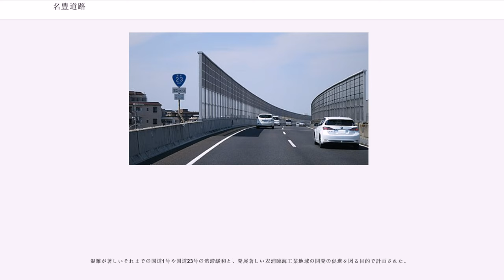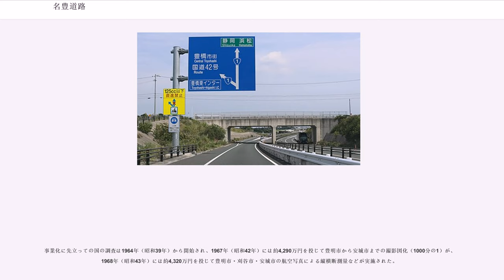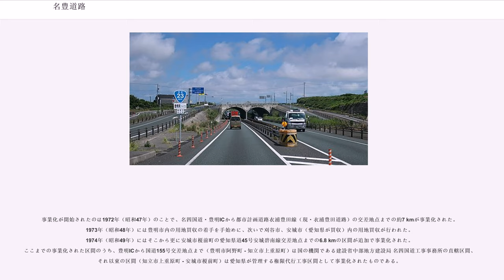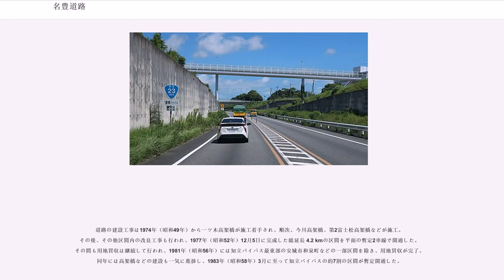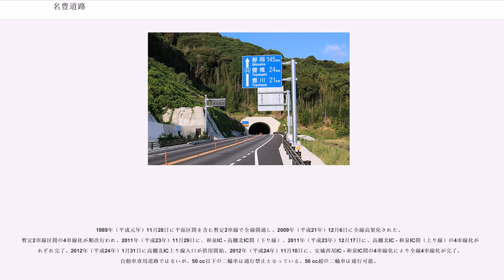名豊道路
名豊道路（めいほうどうろ）は、愛知県豊橋市から愛知県豊明市に至る国道23号のバイパスである。

建設省 中部地方整備局名四国道事務所での名四国道第1期工事が完了に近づいた1962年（昭和37年）ごろ、静岡県浜名郡舞阪町（現・静岡県浜松市西区）から愛知県を経過して三重県桑名市までを結ぶ道路の必要性が提唱され、関係する市町村から要望が出された。これを受けて愛知県は、県として1964年（昭和39年）に愛知県総合開発の一環として取組みを始めた。この道路構想の通称は「愛知街道」と呼ばれ、愛知海道経済調査を実施して、道路開発の妥当性が調査された。

その一方で国の機関である建設省中部地方整備局では、1964年（昭和39年）に第2東海道計画の一環として調査が開始された。その後の調査・検討を経て、1966年（昭和41年）にはこの道路の基本的なルートや構造、形式等の基本構想が確立された。これがいわゆる「名豊道路計画」とよばれるものとなり、名古屋市と豊橋市間に新しく国道を建設しようという、建設省中部地方整備局 名四国道工事事務所が管轄する名四国道に次いだ大規模バイパス事業となったものである。

1972年（昭和47年）に当道路の一部である知立バイパスが事業化されて以降建設が続けられている。1998年（平成10年）6月16日には地域高規格道路第2回指定にて計画路線に指定。国道1号にやや離れて並行しているが、実質的には国道1号のバイパスであり、臨海部の名古屋港、衣浦港、三河港、周辺の工業地帯や農業地帯を相互に結び、愛知県における東西の広域交通を担うとともに国道1号の渋滞緩和を目的としている。

名豊道路は道路事業実施上から、一般国道23号のうちバイパスを、起点である豊橋市から順に豊橋東バイパス（総延長 9.2 km）、豊橋バイパス（総延長 17.6 km）、蒲郡バイパス（総延長 15.0 km）、岡崎バイパス（総延長 14.6 km）、知立バイパス（総延長 16.4 km）の5つのバイパスに明確に区分している。詳しくはそれぞれのリンクを参照。

2013年（平成25年）6月に豊川為当IC（豊川市） - 豊橋東IC（豊橋市）間が開通したため豊橋浜松道路全線開通となった。

どのバイパスも現状、自動車専用道路ではない。歩行者・軽車両・原動機付自転車・小型特殊自動車は通行禁止。50 cc超の自動二輪車は通行可能。

豊橋東（とよはしひがし）バイパスは、豊橋市街地の南東から南方にかけて迂回する区間である。名豊道路を構成する5つのバイパスでは最も南東に位置し、地域高規格道路「豊橋浜松道路」の一部を構成する。起点となる豊橋東ICは静岡県との県境付近に位置する。豊橋東ICで連続した接続をする国道1号 潮見バイパスや延長上にある浜名バイパスも含めて既に全線が開通しており、豊橋東バイパスの全線開通によって豊橋市の三河港から浜松市までがバイパスで直結されることとなる。これにより所要時間は40分と、70分を要していた従来の国道1号経由から30分の短縮が見込まれるが、潮見バイパスと同バイパス全線から豊橋バイパス大崎IC間は朝夕時間帯を中心に上下線共に混雑が多く渋滞が多い他、その他の時間帯も不定時に流れが悪化し、また速度が出にくい大型トラックや大型トレーラーの通行が多く実際の所要時間はそれより長くなる事が多い。

豊橋東バイパスとしての事業は、第2東海道計画立案から30年近く経過した1992年（平成4年）に着手し、1995年（平成7年）から開始した用地買収を経て2002年（平成14年）に工事着手された。インターチェンジは5ヶ所あり、終点側で接続の豊橋バイパス側より暫定2車線で開通。

2007年（平成19年）2月26日に七根IC-野依IC間、2012年（平成24年）3月24日に細谷IC - 七根IC間、残る豊橋東IC - 細谷IC間が2013年（平成25年）6月23日に暫定2車線で開通し、全線開通となった。

豊橋（とよはし）バイパスは、豊橋市街地の南方から北西にかけて迂回し、豊川市に至るバイパスである。豊川橋北詰に設置された前芝ICを境に、起点側は地域高規格道路「豊橋浜松道路」の一部を、終点側は地域高規格道路「名豊道路」の一部をそれぞれ構成する。

沿道に立地する三河港周辺には、トヨタ自動車、スズキ、三菱自動車工業といった国内の自動車産業の輸出拠点のほか、複数の外資系自動車産業の輸入拠点が展開しており、三河港における自動車の輸出入はいずれも日本一の取引台数...